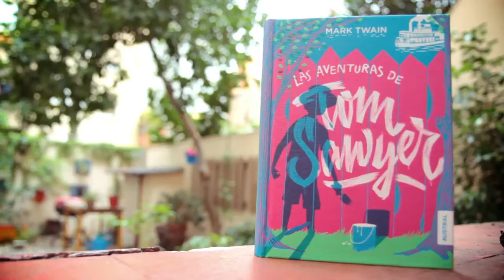Las aventuras de Tom Sawyer